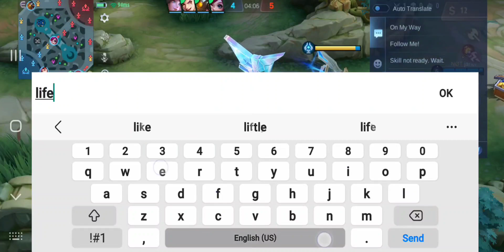PRO BUILD COMPLETED! 🔥😎 | BRODY GAMEPLAY | MLBB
This channel offers Brody Gameplay, Montage and more...

If you like my Gameplay and want to show your support then all you have to do is subscribe to my channel and like my videos and watch the adds when available

Q&A

1.Main intro song name?

2.What device do I play on/use?
A. Samsung galaxy s10e

3.Video editing tool?
A. Capcut

4.What country are u from?
A. Jamaica 🇯🇲